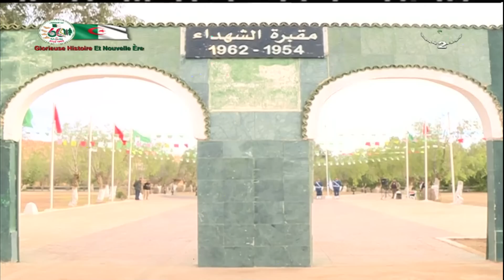Le journal d'information du 19H | 11-12-2022